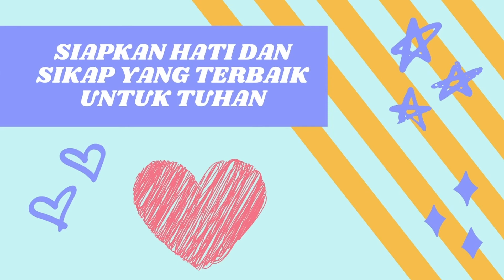FAMILY IN LOVE I KEBAKTIAN SM GKBJ CENGKARENG I 22 November 2020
Kebaktian Sekolah Minggu
GKBJ Cengkareng, Minggu 22 November 2020
dengan tema "Family In Love" Lao Shi Goldin